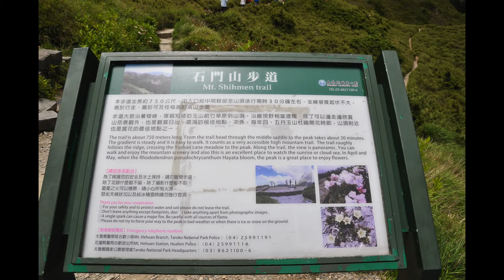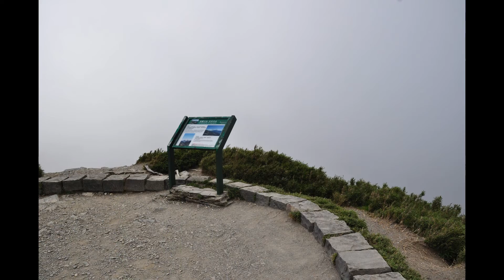石門山[高山百岳]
2016年7月5日登百門山，台灣最輕鬆爬的高山百岳，詳細內容請參考：Tony的自然人文旅記第1198篇